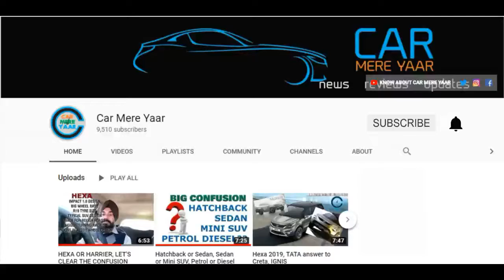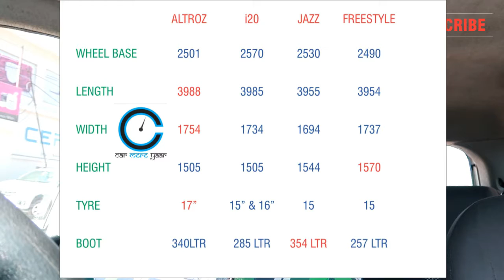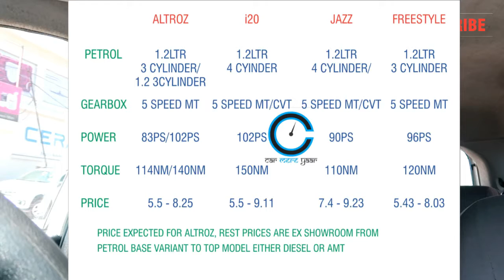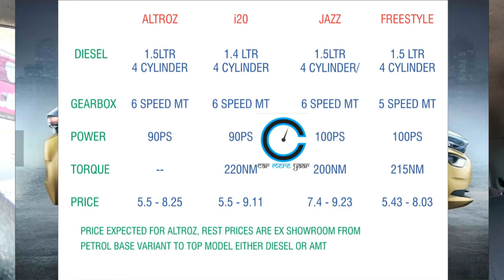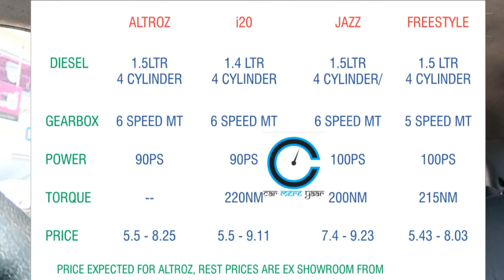Altroz vs i20 vs Jazz vs Freestyle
This time Altroz rivals comes in one video.